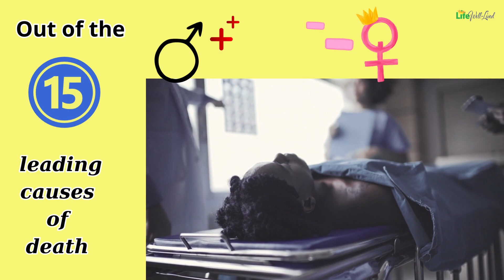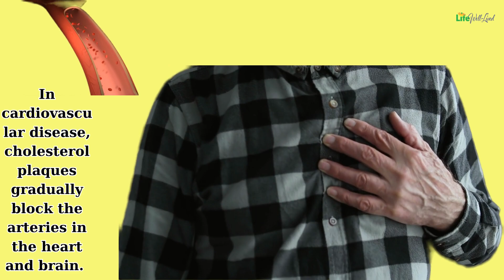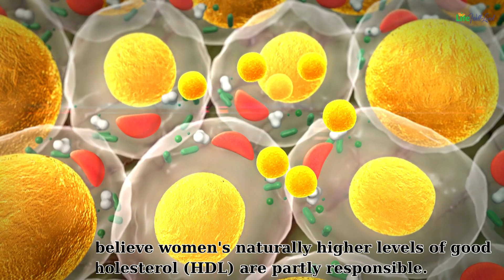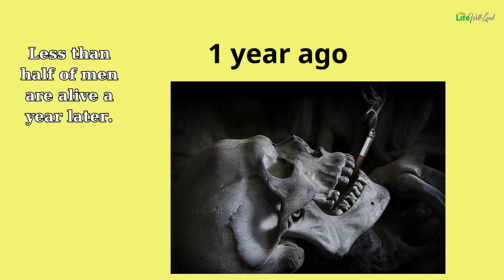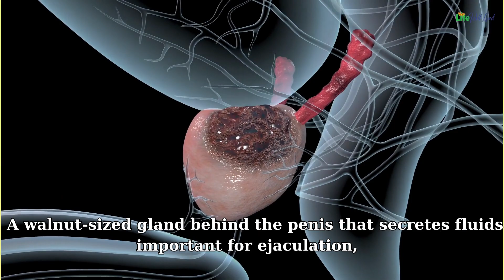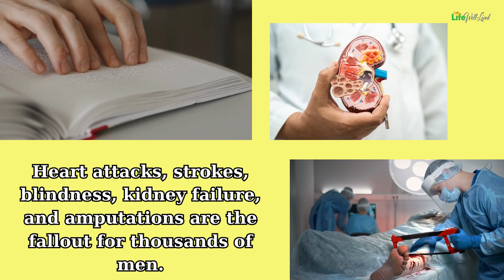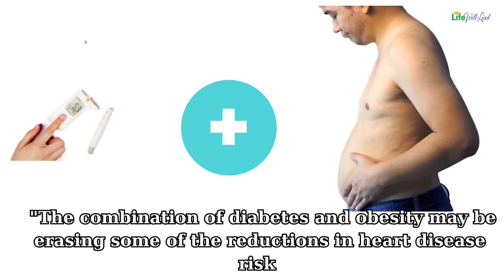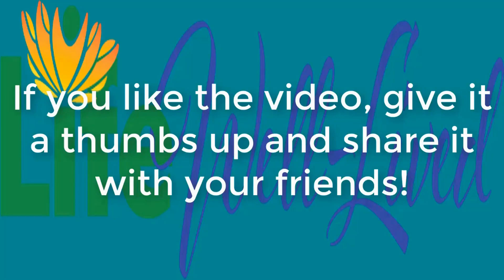TOP 6 Health Threats to Men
now! we'll be discussing the six biggest health threats facing men today. From heart disease to prostate cancer, we'll explore the causes, symptoms, and treatments for each of these conditions. We'll also share tips for reducing your risk of these health problems and improving your overall well-being. Whether you're a man or you care about the health of the men in your life, this video is for you. So sit back, grab a pen and paper, and let's dive into the top six health threats facing men.